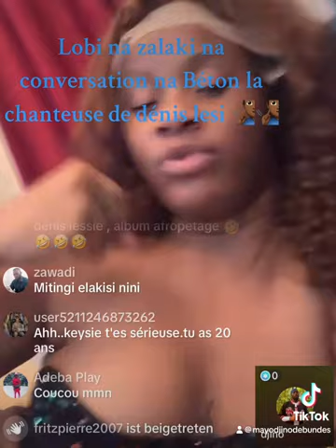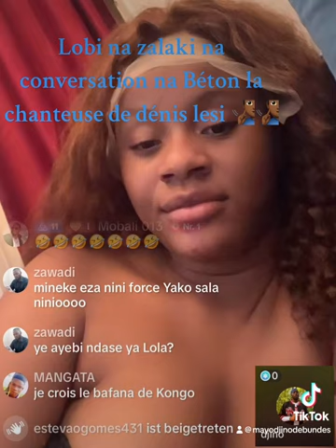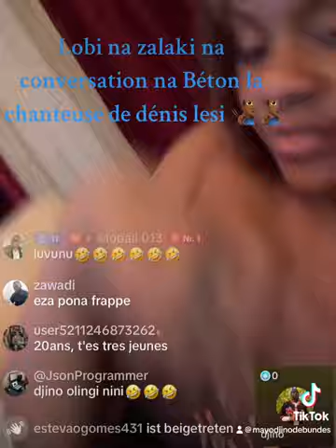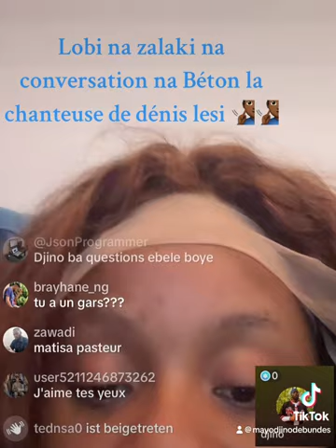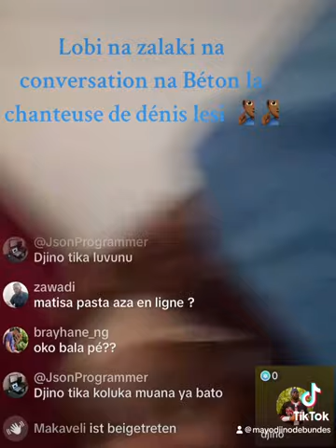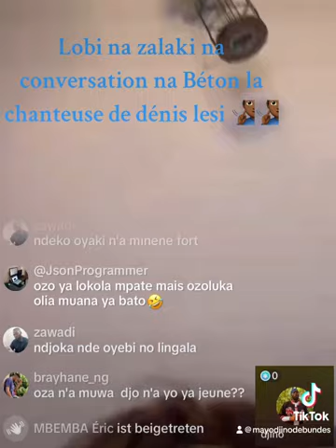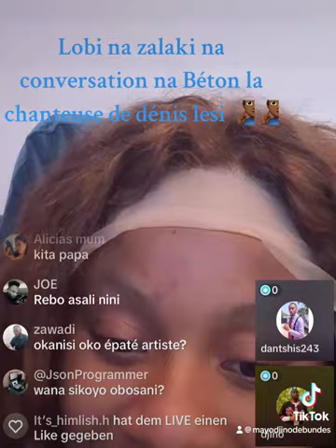Boyoka la signification de la chanson Déni lesi na Béton 🫣🫣￼🧏🏾‍♂️